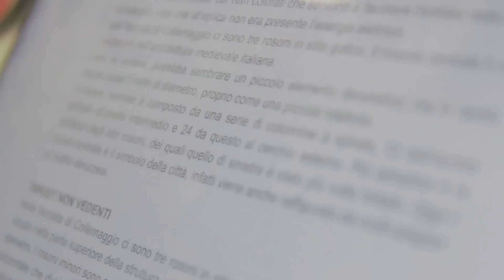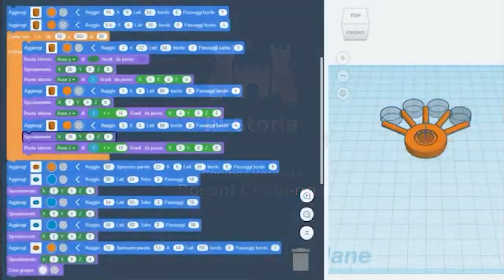Presentazione formazione STEM SincroVestina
Durante il biennio 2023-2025 Hi-Storia sarà uno dei partner di SincroVestina, un progetto di lotta alla povertà educativa nel territorio vestino. Tra i vari obiettivi del progetto ci sono attività su STEM e umanesimo digitale, e Hi-Storia guiderà queste attività di formazione.